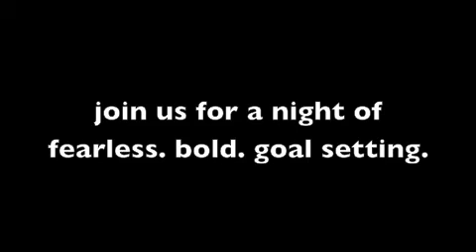what's your goal? be a magician, a unicorn-farmer?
What could be better than setting a goal? Setting it with others and achieving, that's what!

Less than 1% of people have their goals written down. So come, join us in creating visions for our lives and opening ourselves up to a world of possibilities. After all, we are all beautiful blank slates.